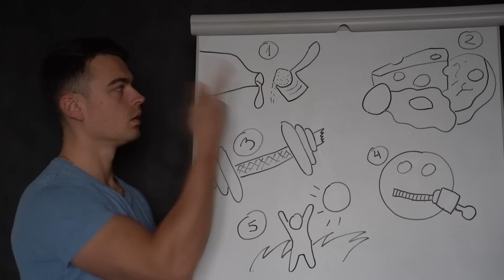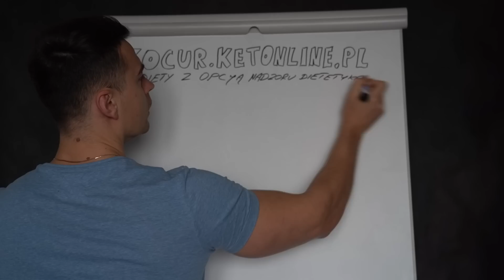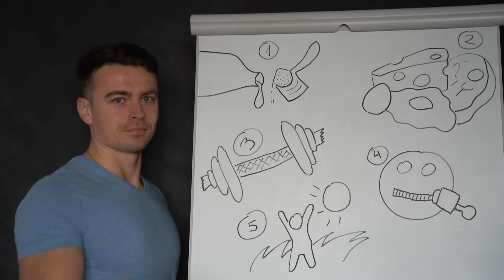Jak SZYBKO wrócić do KETO? 5 SPOSOBÓW *remedium poświąteczne*